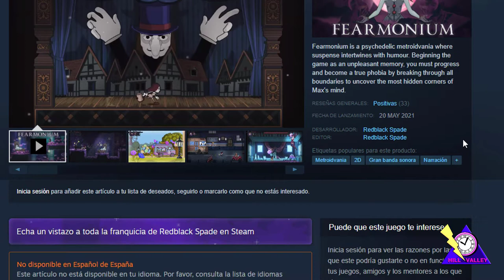FEARMONIUM : Un Metroidvania al estilo Cuphead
En el video de hoy hablamos de Fearmonium un curioso Metroidvania muy parecido graficamente a Cuphead y que creo que puede llegar a interesaros,si tienes curiosidad por saber de que va el rollo,entra y echa un vistazo,pinta bastante bien.